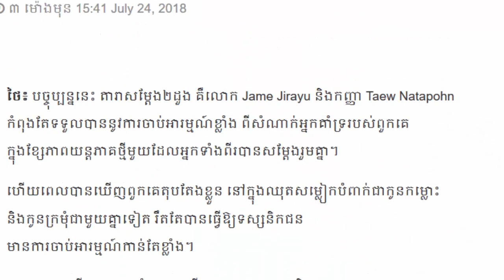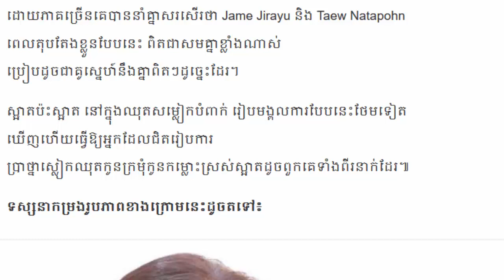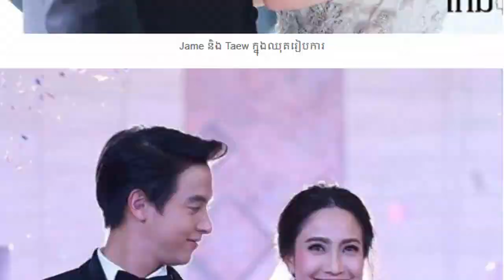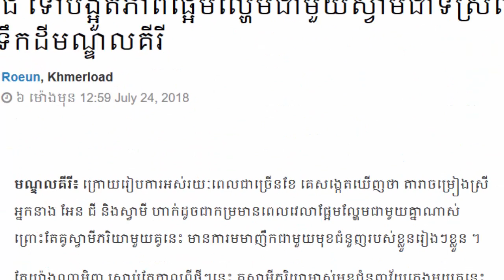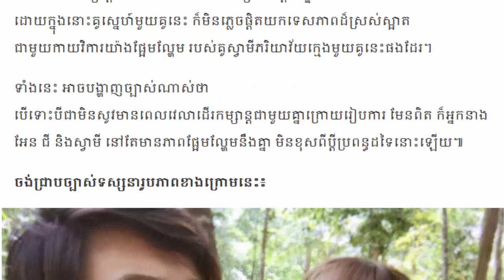ទស្សនារូបភាពស្អាតៗជាច្រើនសន្លឹកពី​ James JirayuនិងTaew Natapon ក្នុងឈុតរៀបការ